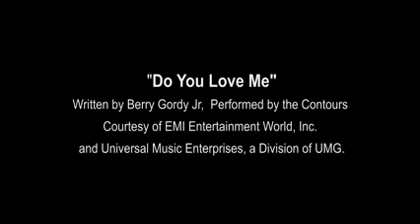Happy New Year from Boston Dynamics . Absolutely incredible. How do they do it 😮🙏😎!!?